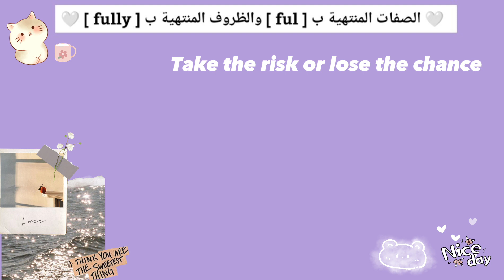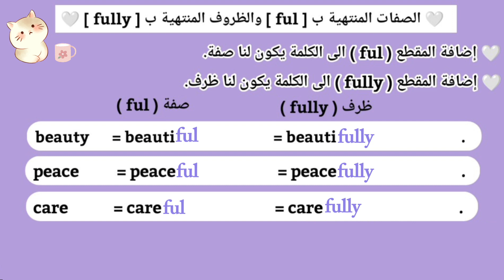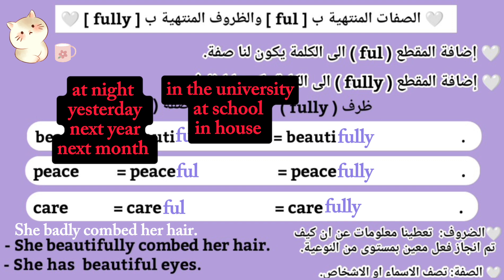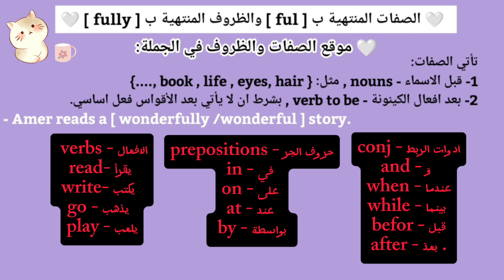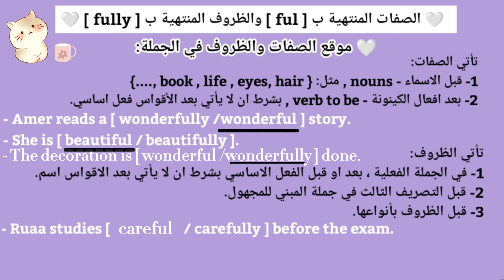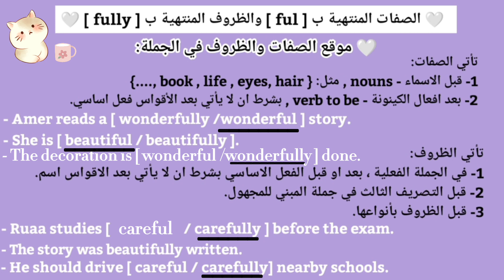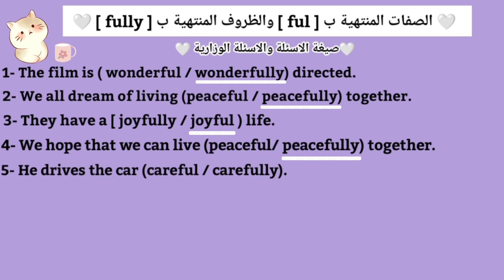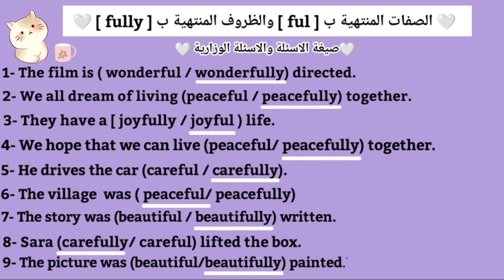انكليزي السادس اعدادي| اليونت 1 | الدرس3| ful & fully | الصفات والظروف مع الاسئلة الوزارية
انكليزي الصف السادس اعدادي
شرح موضوع الصفات المنتهية ب ful
والظروف المنتهية ب fully مع الاسئلة الوزارية

00:00 بداية الشرح
10:48 موقع ful و fully في الجملة
20:04 صيغة الاسئلة والاسئلة الوزارية للسنوات السابقة